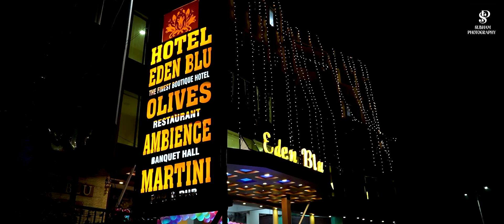Dhrity 1st BIRTHDAY HIGHLIGHT 2023 |Subham Photography Dhanbad |Hotal Eden Blue Dhanbad | 8210123081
Booking are available For More Information of Wedding Photoshoot & Pre-Wedding Shoot Visit @subhamphotography2103

Photography & cinematography

We are a leading Wedding Cinematic Wedding videography coverage company based in Dhanbad, India.